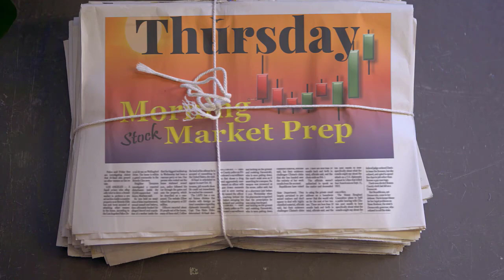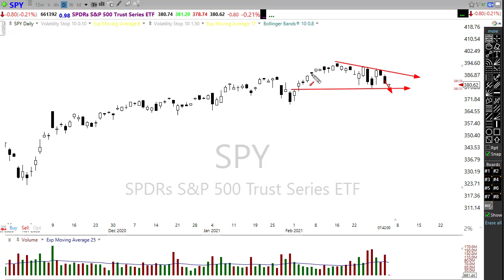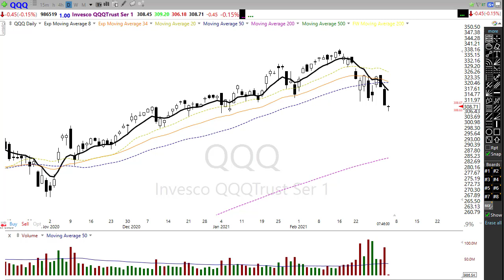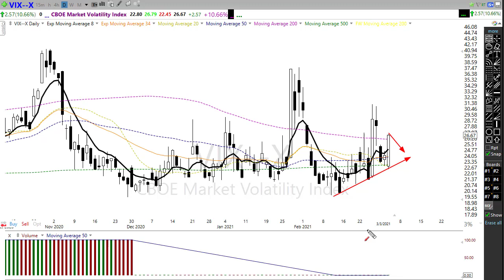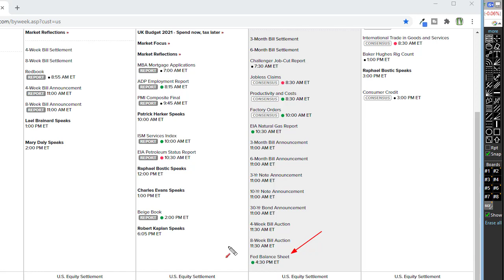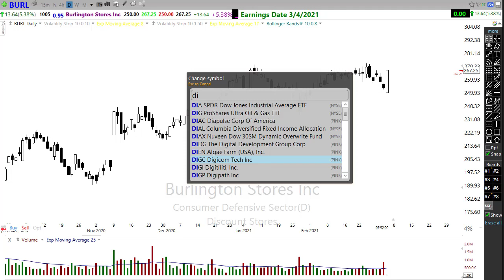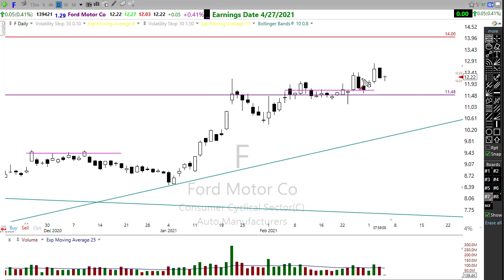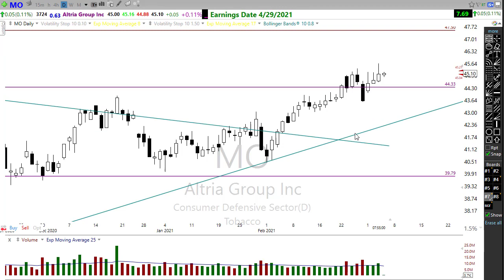Morning Market Prep | Stock & Options Trading | 3-4-21